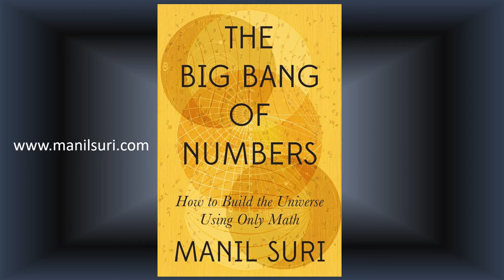Introduction to Big Bang of Numbers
This is a short introduction to my math book, The Big Bang of Numbers. The book presents mathematics in a new and engaging way.